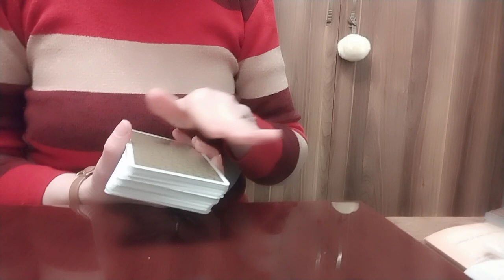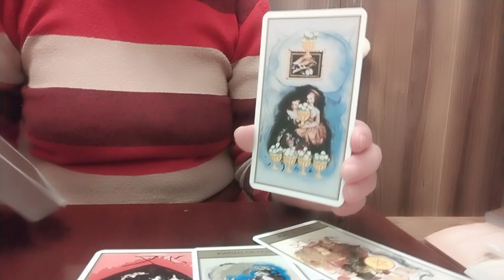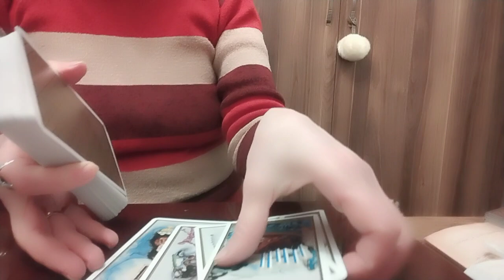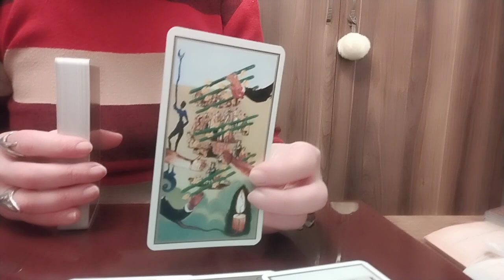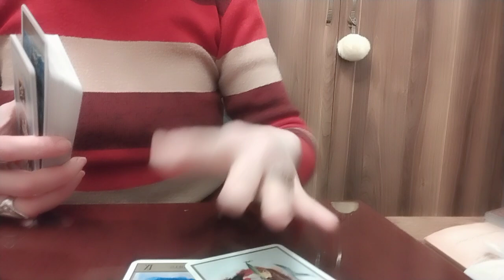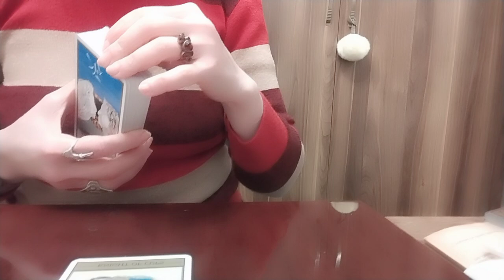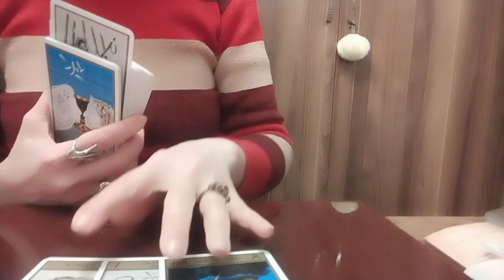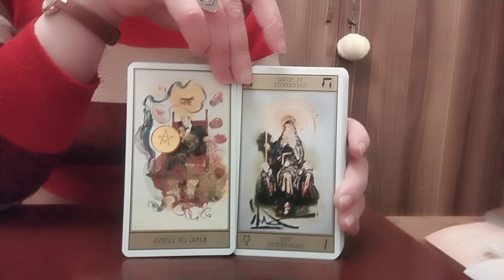მოვლენების ქრონოლოგიური განვითარება/რა მოხდება ჩაფიქრებულ დროში?!✨🃏🃏🃏✨